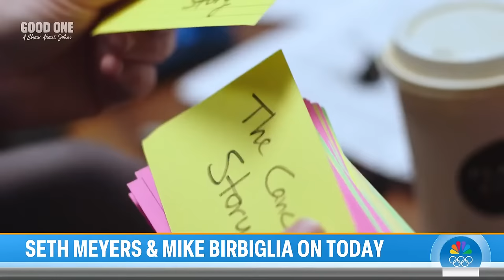Seth Meyers, Mike Birbiglia talk creating new comedy routines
Seth Meyers and Mike Birbiglia stop by TODAY to talk about their new documentary called “Good One: A Show About Jokes” that captures the journey of workshopping material for a new routine in front of audiences.